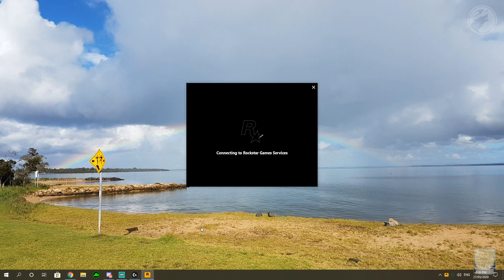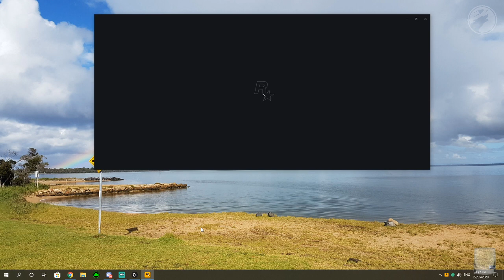Red Dead 2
Good day My Name is Wilfred West or in Game name CMDR Black Star Lord when Playing online.
Im Making the Live Videos with OBS Streamlabs with the Elgato Collapsible Green Screen (Chroma Key Panel) for live Streaming,
and to make Back Drop Videos for the Elite Dangerous Newsletter.
If you want to DownLoad OBS Streamlabs;

Now for my PC Info 2020
My Case is the Fractal Design Black Meshify-C-TG
Power supply: is the Corsair RM 850x
CPU: AMD Ryzen 7 3700X with Wraith Prism
Motherboard: ASUS TUF Gaming X570 Plus WiFi Motherboard
Graphics Card: NVIDIA GeForce RTX 2080 SUPER 8GB
RAM: 64.0GB (2xCorsair Vengeance) LPX 32GB (2x16GB) 3200MHz CL16 DDR4 Tested Latency: 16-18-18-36 Tested Voltage: 1.35V

Storage

        931GB Samsung SSD 860 EVO M.2 1TB              (SSD)
        931GB Samsung SSD 860 EVO M.2 1TB              (SSD)
        931GB Samsung SSD 860 EVO 1TB                      (SSD)
        931GB Samsung SSD 860 EVO 1TB                      (SSD)
        223GB KINGSTON SH100S3240G                         (SSD)
        1863GB Western Digital WDC WD20EARX-008FB0     (SATA)
        1863GB Western Digital WDC WD20EARX-00PASB0    (SATA)

KeyBoard:           Logitech Orion Spectrum RGB Gaming Keyboard G910
Mouse:              Logitech G502 Hero RGB Gaming Mouse with 16K Sensor
Main Sound:         Logitech 5.1 surround sound
Mic and Headset:    Blue Yeti and hooked into it is the Neewer NW 2000 Headset
Joystick One:       T.16000M - Ambidextrous Joystick - PC USB | Thrustmaster
Joystick Two:       Thrustmaster Hotas Warthog with Throttle
I,m using the Pro Foot Pedals and TRACKIR 5 with TrackClip for the Head movement when Playing Elite Dangerous

Gaming Seat:        Tian Stealth Gaming Seat.